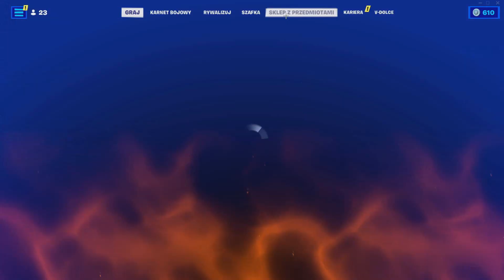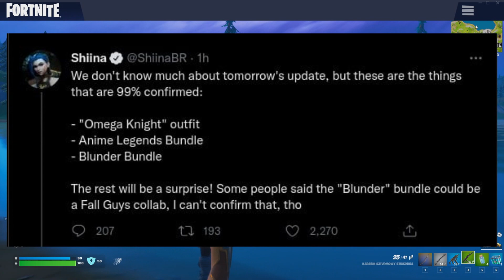DARMOWY KILOF dla KAŻDEGO!